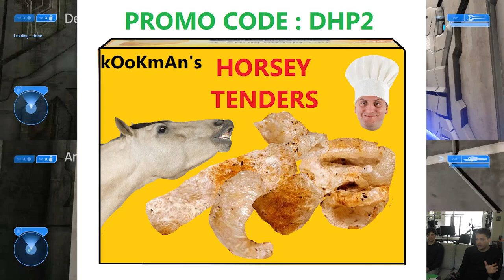Halo Guys : Regret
Another entry into the Halo Guys gaming series/podcast.
Halo 2 Mission : Regret
Difficulty : Heroic
Perks : Infinite Ammo
Challenge : Try to die less than the other guy
Result : 1 to 1 (Tie Game)
Act Man TV's Halo 2 No Death Walkthrough